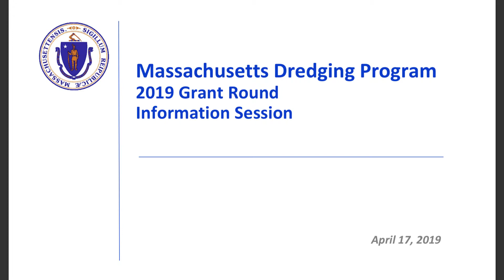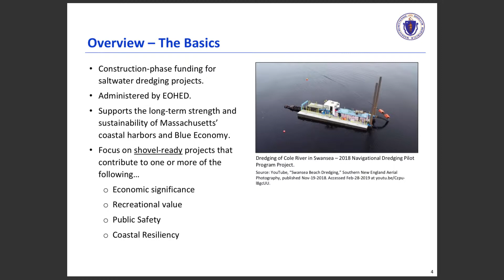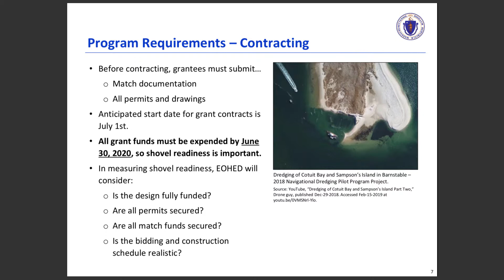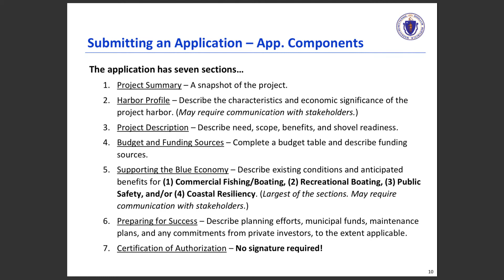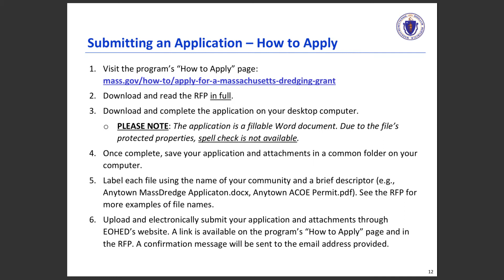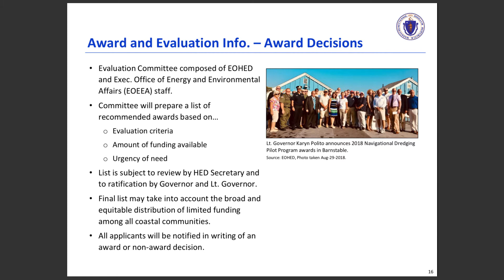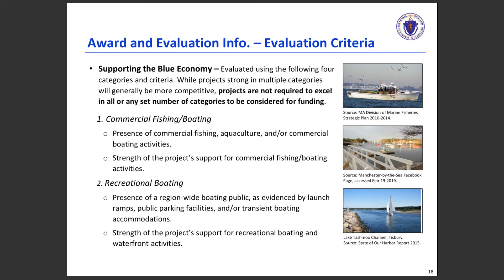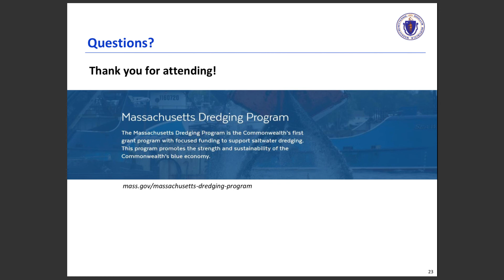Massachusetts Dredging Program Info Session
The Massachusetts Dredging Program is the Commonwealth’s first grant program with funding designated to support saltwater dredging. This information session was held on April 17, 2019